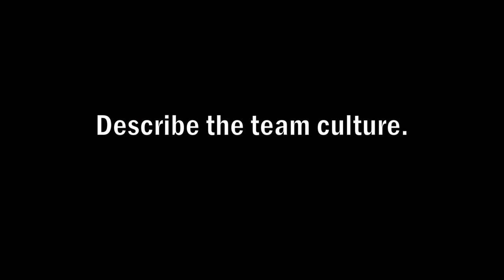Gopher Women's Basketball: One On One with Grace Coughlin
Get to know one of the newest members of Minnesota Women's Basketball, freshman guard Grace Coughlin!